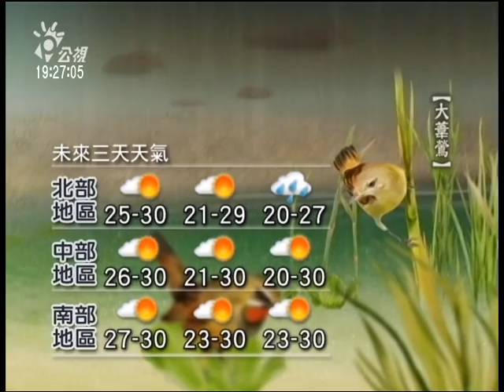20121021 公視晚間新聞 公視氣象